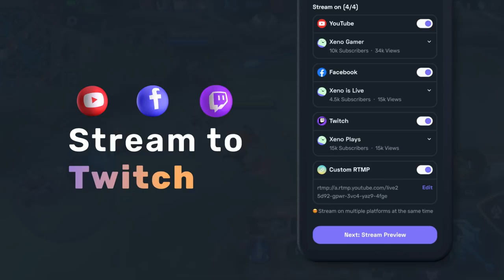An Important Lesson: Don't Let This Happen To You | Mobile Legends